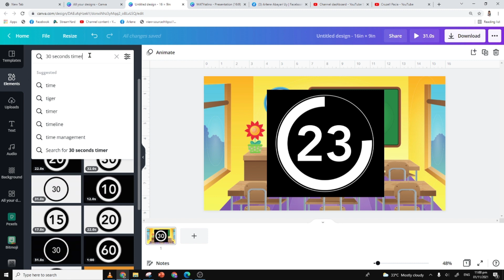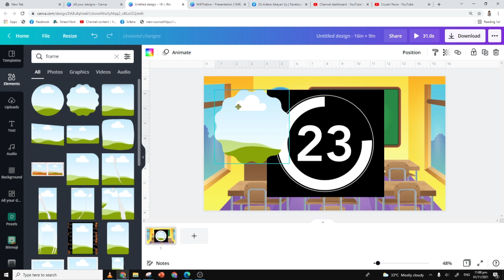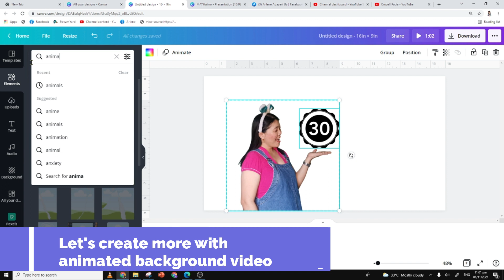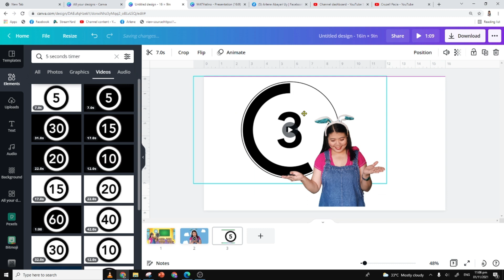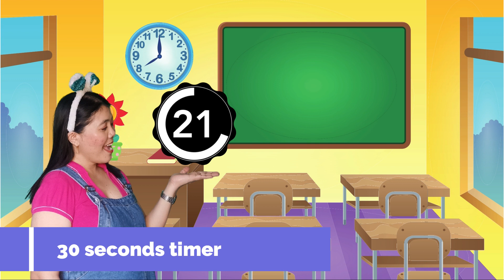How to Create Your Personalized Timer for Your Video Lessons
You may check this PLAYLIST for more VIDEO EDITING tutorials